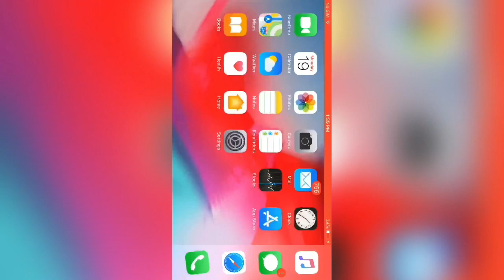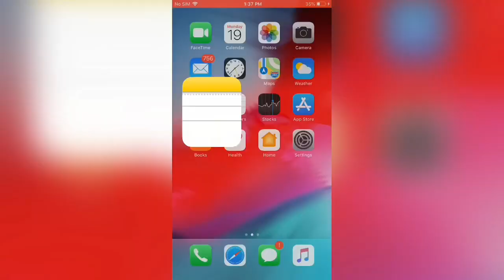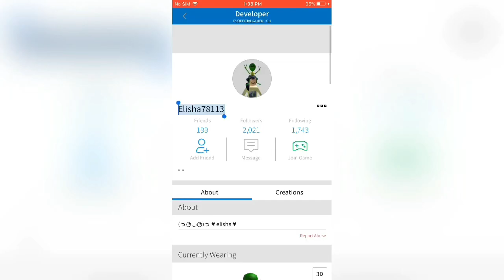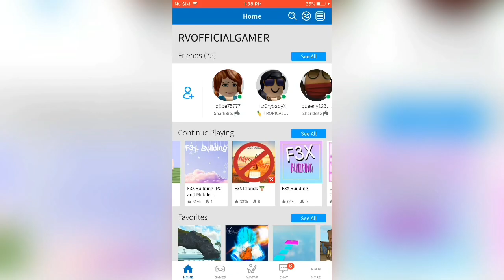How to build in mobile (roblox)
Building in mobile is highly searched so thx for watching